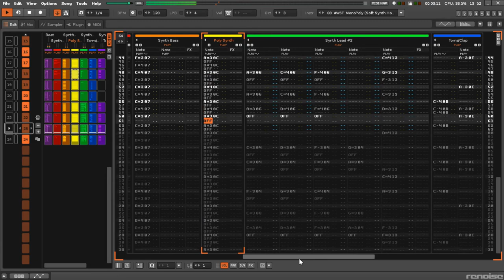Song in Renoise #5 (Safe House)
A Miami Vice inspired track.